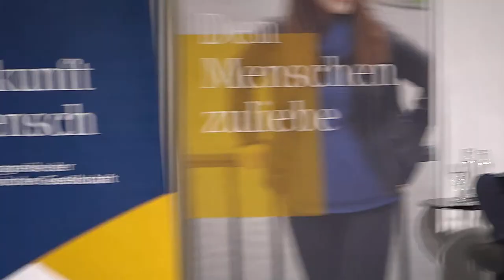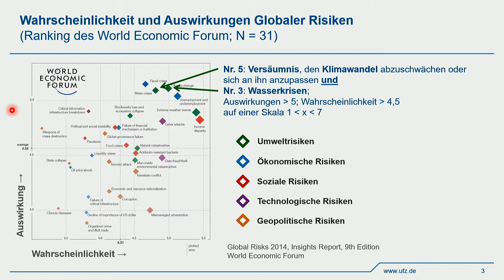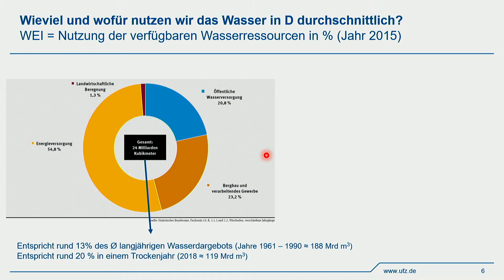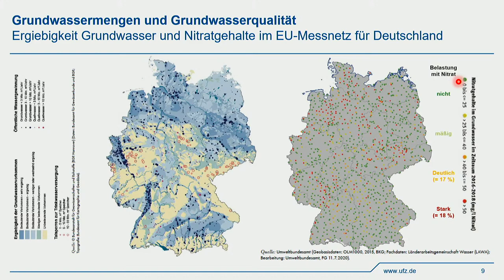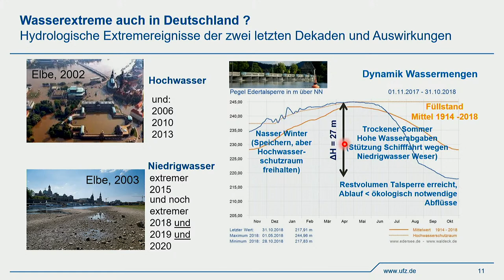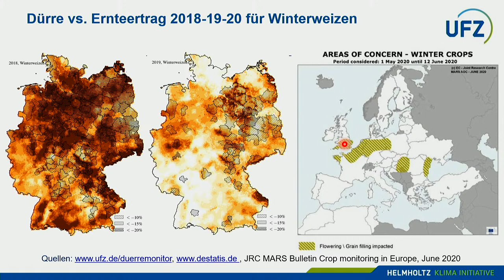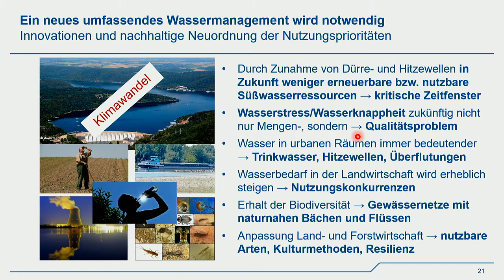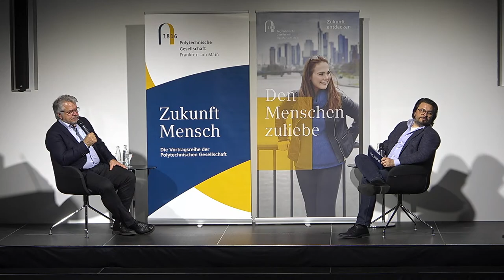Dürre und Extremhitze. Woher soll das Wasser kommen?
Deutschland ist zunehmend häufiger von extremen Hitzewellen und Dürren betroffen. Der damit verbundene Wassermangel hat das großflächige Absterben von Wäldern maßgeblich mitverursacht, die sichtbarste Folge, aber nicht die einzige. Dürren haben auch Folgen für andere Wirtschaftszweige und die Natur. Dies wirft die Frage auf, wie das Management der Wasserressourcen künftig gestaltet werden muss, um die vielfältigen Nutzungsansprüche zu befriedigen. Dietrich Borchardt erklärt in seinem Vortrag die Entstehung von Wasserressourcen ebenso wie ihre Inanspruchnahme und erörtert Strategien für ein nachhaltiges Wassermanagement in Deutschland.

Der Hydrobiologe Dietrich Borchardt ist Leiter des Themenbereiches "Wasserressourcen und Umwelt" am Helmholtz-Zentrum für Umweltforschung und Professor für Aquatische Ökosystemanalyse und -management an der TU Dresden. Zudem ist er wissenschaftlicher Berater zahlreicher regionaler, nationaler und internationaler Gremien und Beiräte. Seine Arbeitsschwerpunkte sind die Qualität, die Quantität und das Management von Wasserressourcen im Kontext von Klimawandel, Landnutzung und Gewässerschutz.